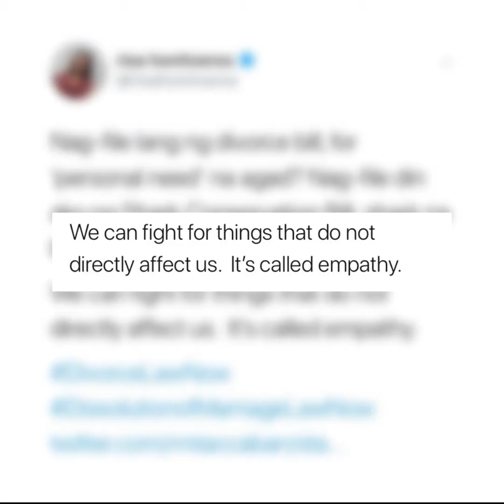ALAM NA THIS| Hontiveros: Nag-file ako ng Shark Conservation Bill; shark na ba ako?